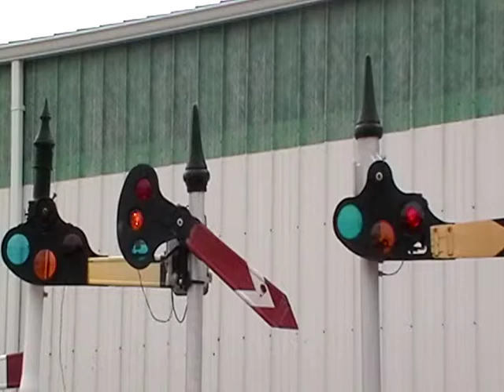Lowerquadret semafour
You can see these signals in operation at the IRM for more information go